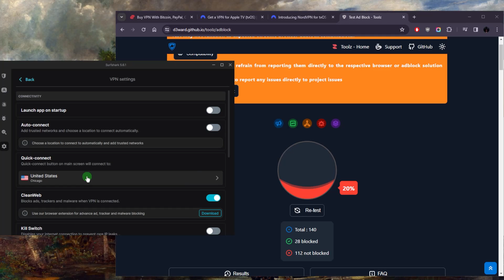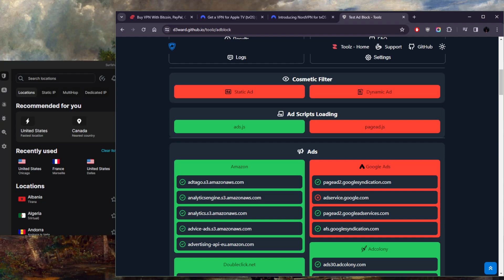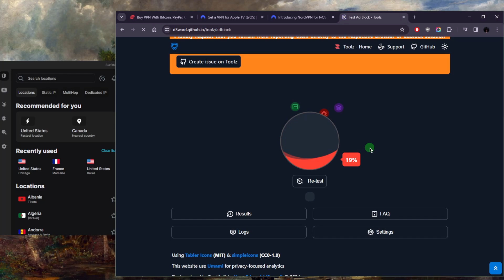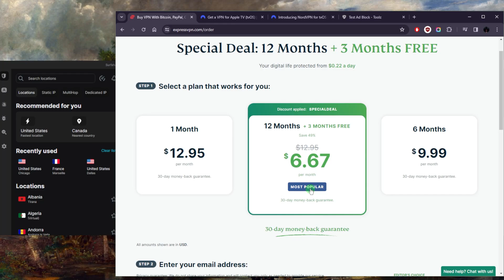BEST Ad Blocker: TOP 3 Ad Blockers that ACTUALLY Work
Introduction and Purpose of VPNs with Ad Blockers

This combination ensures not only enhanced privacy but also a smoother browsing experience by eliminating intrusive ads. We'll assess three leading VPN providers—Surfshark, ExpressVPN, and NordVPN—to determine their ad-blocking capabilities and overall performance.

Testing Ad Blockers with VPNs

Let's delve into the functionality of ad blockers within VPN applications. Using Surfshark as our initial test subject, we activate its ad-blocking feature and observe its impact on an ad-blocking tester website. With Surfshark, we witness a significant reduction in ads, although some Google ads remain unblocked.

Based on our testing, ExpressVPN emerges as the most effective VPN for ad blocking. However, to maximize ad-blocking capabilities, pairing a VPN with a dedicated ad blocker is recommended.

Hope you enjoyed my BEST Ad Blocker: TOP 3 Ad Blockers that ACTUALLY Work Video.